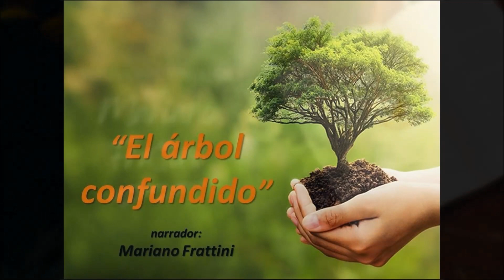El Árbol Confundido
No te confundas!!!
Una nueva reflexión narrada por Mariano Frattini nos lleva a plantearnos la necesidad de encontrar un cambio en nuestra manera de hacer ciertas cosas...